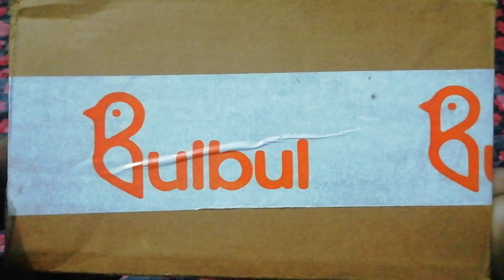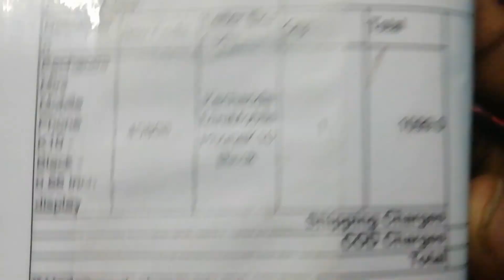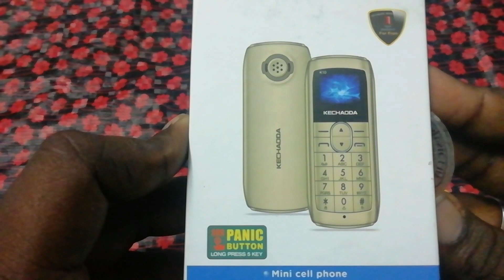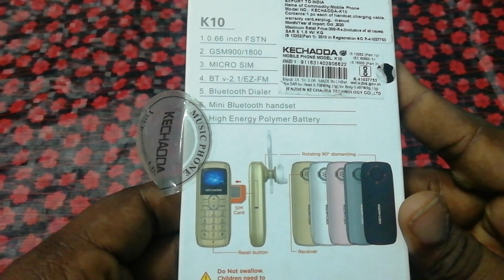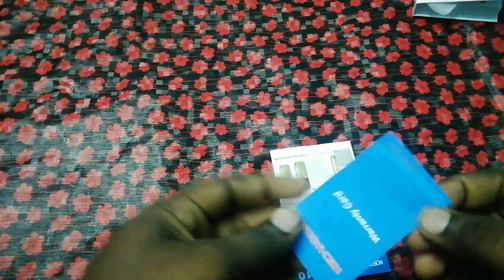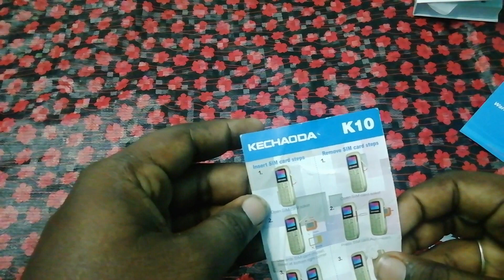World Smallest Mobile phone | Mini Mobile Phone | Kechaoda Mobile phone | Tamil | Tech News Sam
Ever never seen small phone in world.
Finger size mobile phone.
Small phone usage and features.
World Smallest Mobile Phone.
Mini Mobile Phone.
Kechaoda Mobile phone.

*About Channel*
     This is Sam Joseph.

     Here you will find a wide variety of videos showcasing the latest technology news and future technology news.

     In this channel you also find a wide variety of videos showcasing the unboxing a amazing gadgets and also have an phone reviews.

  In this channel you also find a wide variety of videos showcasing the awareness about using technology and also teach how to use and how did not use technology.

     This channel help you to updates a latest technology and future technology.